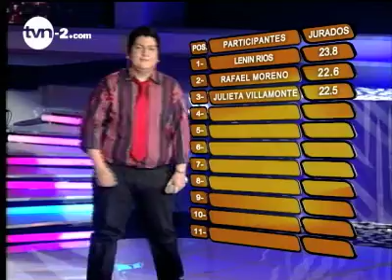Lenin Ríos Canta - Cartas de Amor | TVN Panamá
2do Concierto Vive la Musica 2010